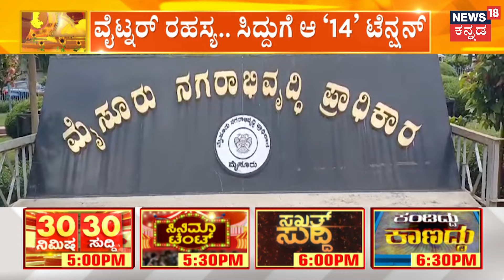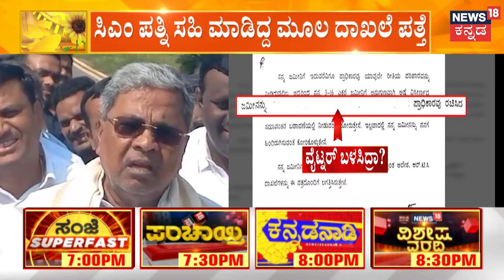CM Siddaramaiah In Muda Case | Yatnal | ಬೈರತಿ ಮನೆಯಲ್ಲಿ ಬಚ್ಚಿಟ್ಟಿದ್ದಾರಂತೆ ಮುಡಾ ದಾಖಲೆ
CM Siddaramaiah In Muda Case | ಮೈಸೂರು ನಗರಾಭಿವೃದ್ಧಿ ಪ್ರಾಧಿಕಾರ ಅನ್ನೋದು ರಾಜಕಾರಣಿಗಳ ಪಾಲಿಗೆ ಒಂಥರಾ ಚಿನ್ನದ ಮೊಟ್ಟೆ ಇದ್ದಂಗೆ.. ಯಾರೇ ಅಧಿಕಾರಕ್ಕೆ ಬಂದ್ರೂ ಮುಡಾ ಸೈಟುಗಳನ್ನ ಬೇಕಾಬಿಟ್ಟಿ ಹಂಚಿಕೆ ಮಾಡಿದವರೇ ಹೆಚ್ಚು.. ಸಾವಿರಾರು ಜನ ಈಗ್ಲೂ ಸೈಟಿಗಾಗಿ ಬಕಪಕ್ಷಿಗಳಂತೆ ಕಾಯ್ತಿದ್ದಾರೆ. ಆದ್ರೆ ಒಬ್ಬೊಬ್ಬ ರಾಜಕಾರಣಿನೂ ಐದು 10 ಸೈಟುಗಳನ್ನ ಗಿಟ್ಟಿಸಿಕೊಂಡಿದ್ದಾರೆ, ಅದೂ ಬಯಸಿದ ಜಾಗದಲ್ಲಿ.

News18 Kannada Live | ನ್ಯೂಸ್ 18 ಕನ್ನಡ ಲೈವ್
Karnataka | ಕರ್ನಾಟಕ
Kannada | ಕನ್ನಡ